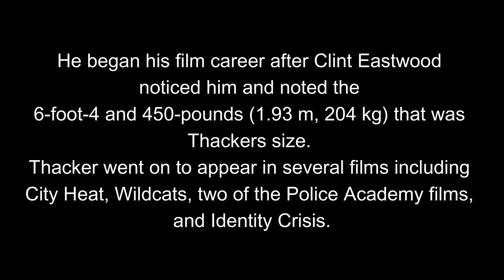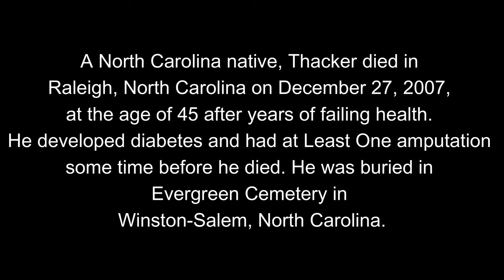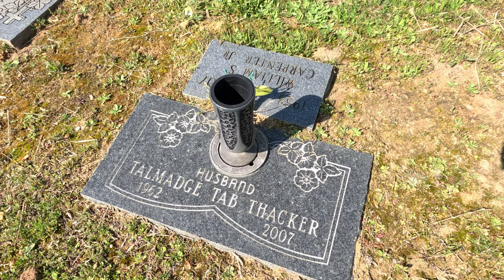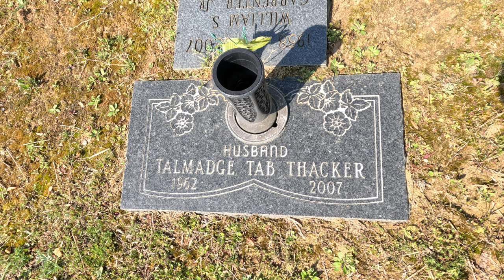Police Academy Actor Tab Thacker Gravesite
Made a visit to Talmadge "Tab" Thackers Gravesite. He's Best Known for his Wrestling at NC State and a Actor in Movies such as Police Academy movies numbers 4 and 5, Wildcats, City Heat and Identity Crisis. I have included a drive to the actual Resting Spot due to being a little difficult to find him. Took me 3 tries. In case anyone wishes to Visit Him as well. His early passing at the young age of 45 is believed to be complications from Diabetes!
I Hope You were a Fan of His as I was. Enjoyed His Movies.
If You find this video and have time to watch it will as Always, Always Be Appreciated!